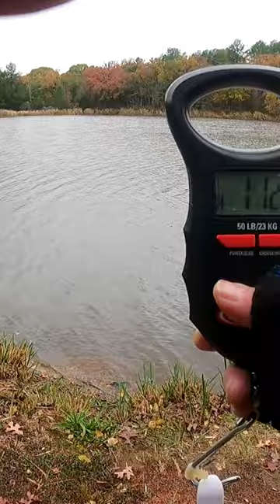1.12lb Bass Beauty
1.12lb Bass Beauty